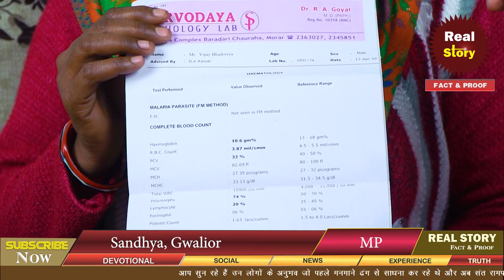EP-1435 | ऐसे बची जिंदगी | Real Story of Sandhya Gwalior, Real Story Interview, , Sant Rampal Ji